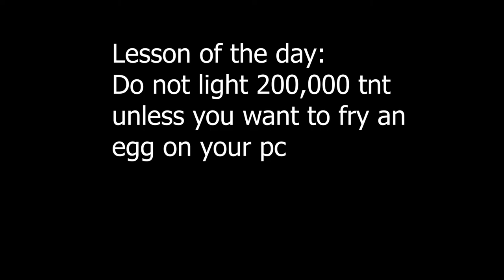2,000 Subscribers 200,000 TNT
Minecraft Server: raier.net (1.8-1.17)